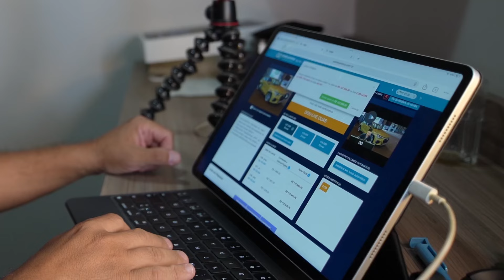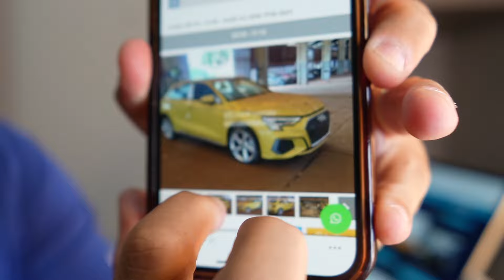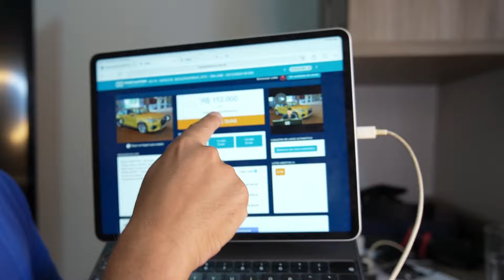FUI PRA CIMA DE UM CARRO MUITO NOVO e DISPUTADO NO LEILÃO. Será que deu certo?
BMW 335 i Conversível